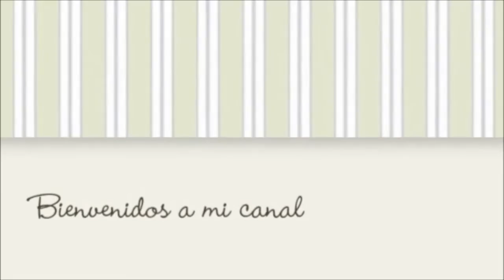Gapacho con conejo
En este vídeo prepararemos gazpacho con conejo.